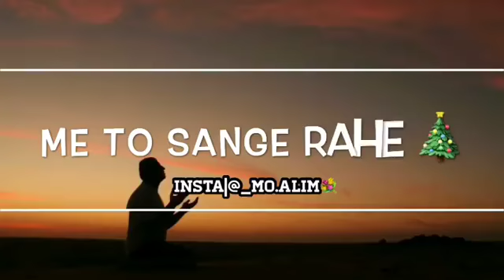Allah tera sukr hai allah tera sukr hai Beautiful naat ||MO.alim